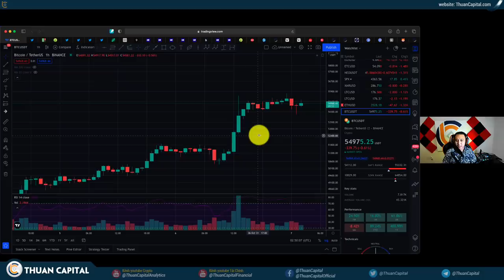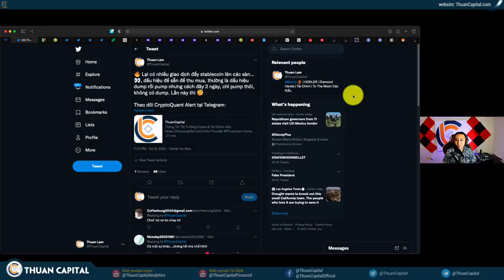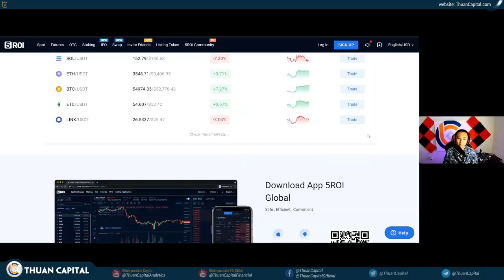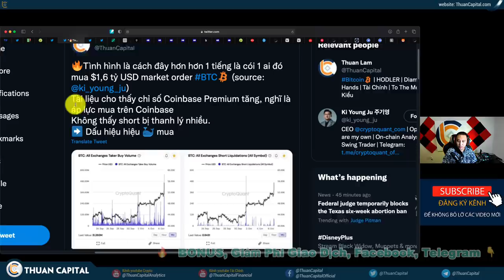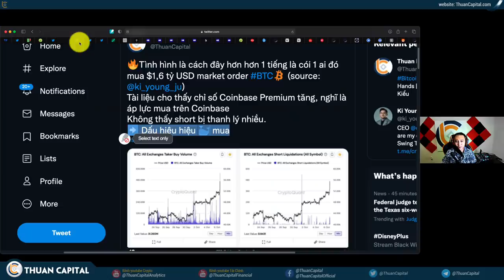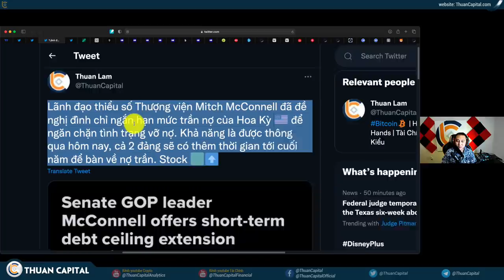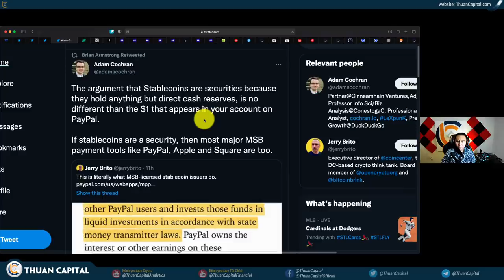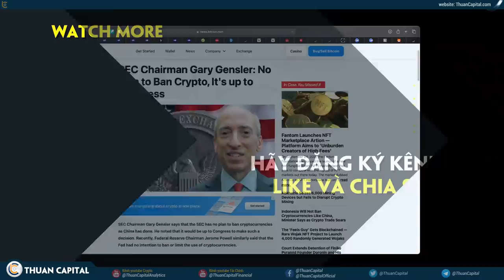1162 (Part 1) - Bitcoin Dựng Cột Xanh, Tỷ Phú FOMO | Nguy Cơ Của Stablecoin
LƯU Ý